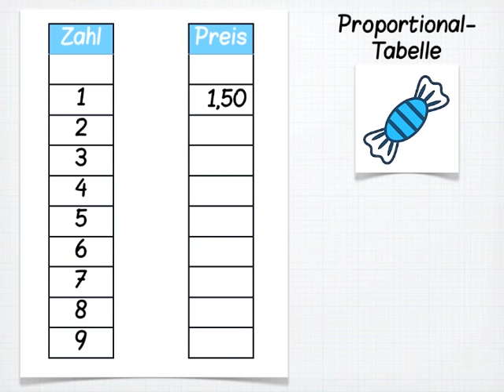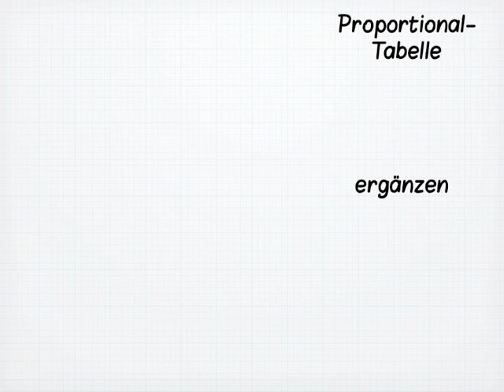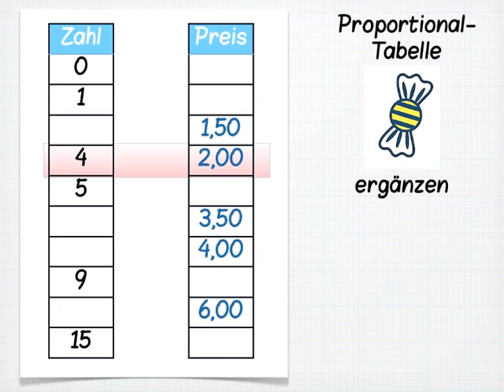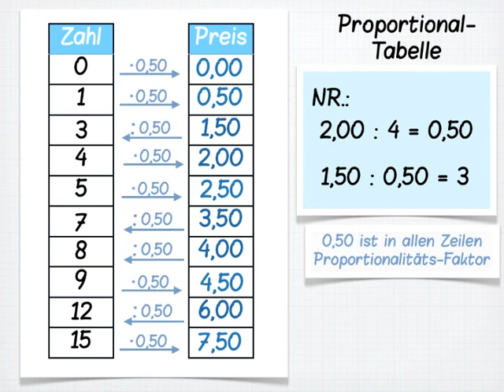Proportional-Tabellen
Zwei Beispiele zum Berechnen von Proportional-Tabellen werden hier gezeigt.